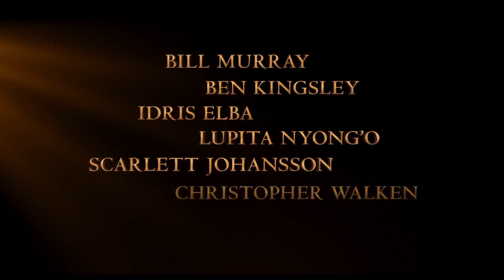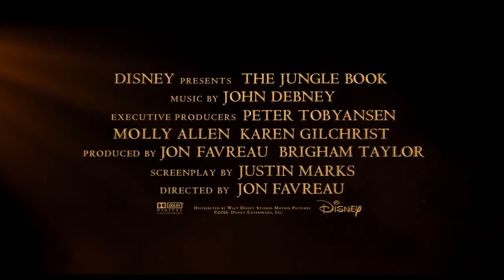The Jungle Book Official Big Game Trailer New Video